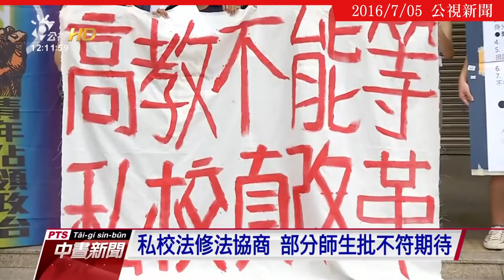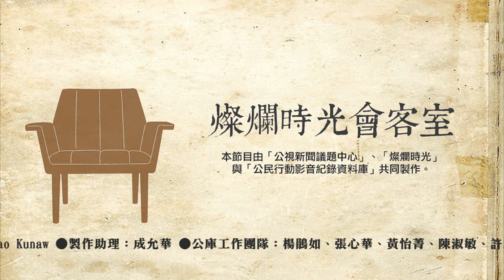燦爛時光會客室#113 私校董事的權力遊戲